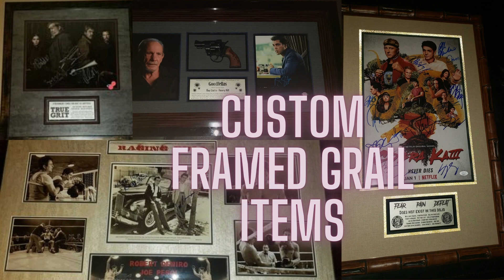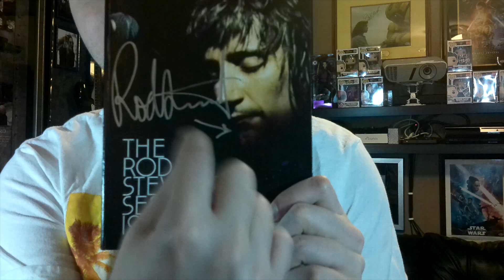New Autograph pieces from a LEGEND in Music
Check out my unboxing of some cool autographs from an absolute legend in music! The great Rod Stewart!! Also RIP to one  of the GOAT actors Ray Liotta. Always a Goodfella!
Sub for more autograph unboxings